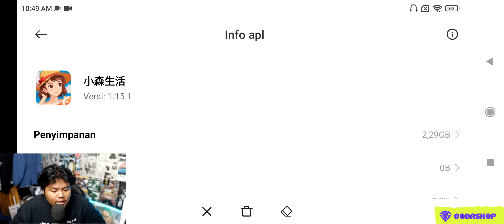WAH GAME YANG MENENANGKAN HATI DAN JIWA KOMARI LIFE BY TENCENT MIRIP HARVEST MOON GRAFIKNYA OK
tapi

TIDAK PERLU DONASI ATAU DISAWER tapi
amin